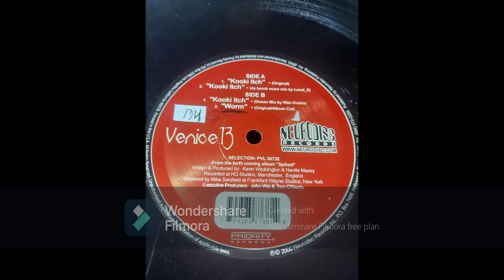Venice 13 - Worm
Label: Priority Records ‎– PVL 38738
Format: Vinyl, 12"
Country: US
Released: 2000
Genre: Electronic, Rock
Style: Breaks, Big Beat, Nu Metal

*Info source: Discogs*